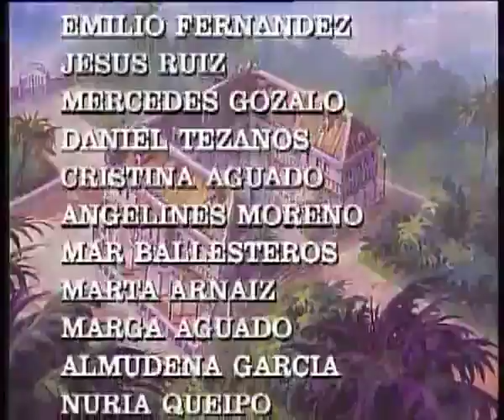Sandokan - 17 - Trapped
Sandokan, Yañez, Tremal-Naik and some of the men head for Delhi, in search of Suyodhama's trail. On the way they come across burned-down hamlets and villages destroyed in an uprising. Their greatest worry is how to cross the rebel lines without arousing suspicion. On the outskirts of Delhi they are stopped by the men of Abu-Assam, who is one of the rebel leaders. While they are being held at the rebel camp, Tremal-Naik learns that an old friend of his, Bedar, is also there. He asks him for help and if he has any news of his daughter. Bedar warns them of the danger of revealing their true identity.

Pirates, mysterious islands, hidden treasures, a lost throne… and a great love yet to be discovered. Join Sandokan on an unforgettable journey of love, justice and loyalty full of breathtaking adventures that will take you ever closer to the universal literature of Emilio Salgari.